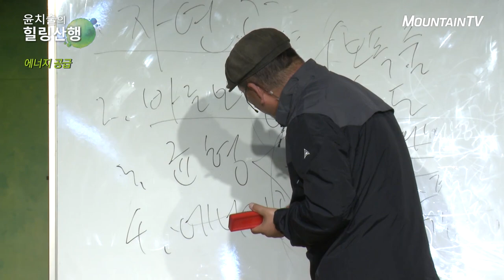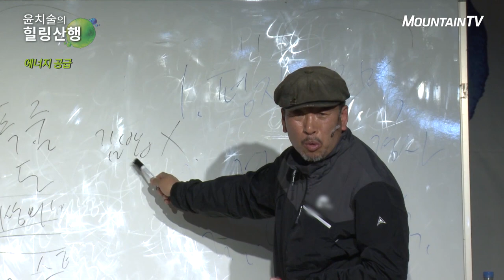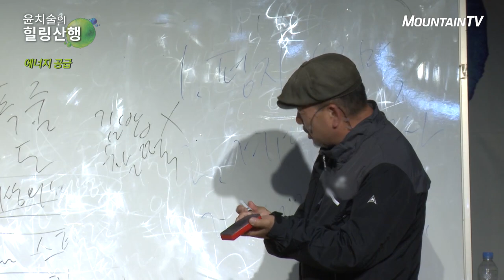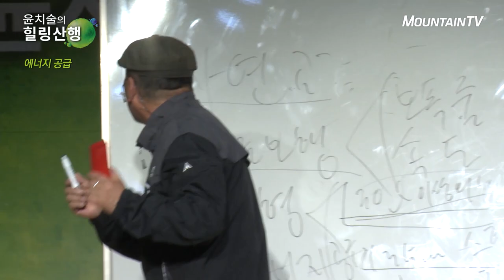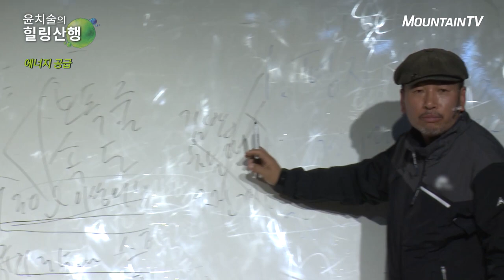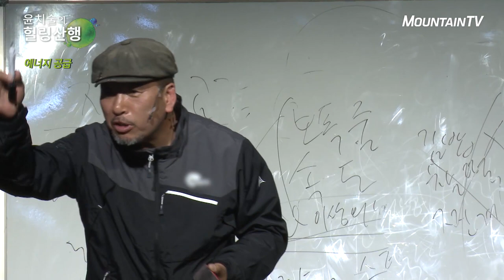즐거운 산행을 위해 꼭 알아야 할 등산상식 5편! 에너지 공급법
김밥? 오이? 계란? 땡!! 제대로 먹어야 제대로 등산할 수 있다
윤치술이 추천하는 최고의 에너지 공급식사는?

KTskylife 123번 /SK BTV 247번 / LG U+ TV 129번 / KT olleh TV 127번 / 케이블 채널 번호는 홈페이지참고